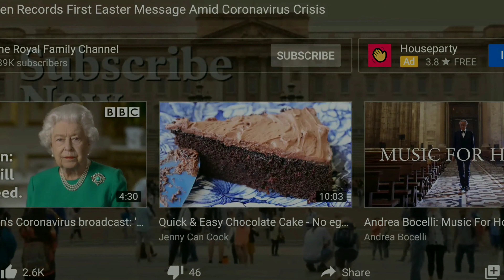QUEEN'S EASTER SPEECH - EASTER IS NOT CANCELLED